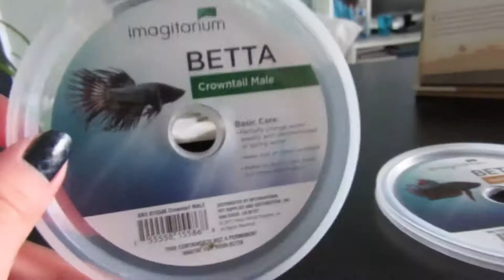Two New Betta Fish & Their Names